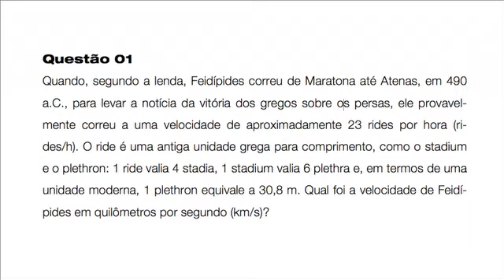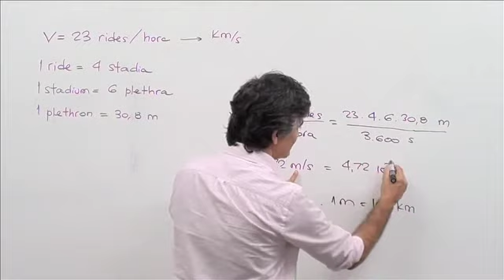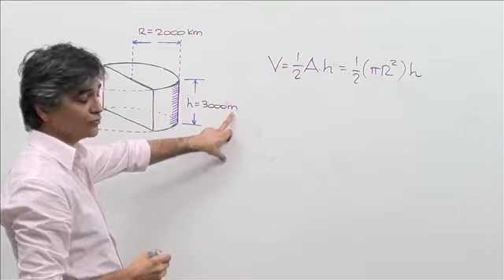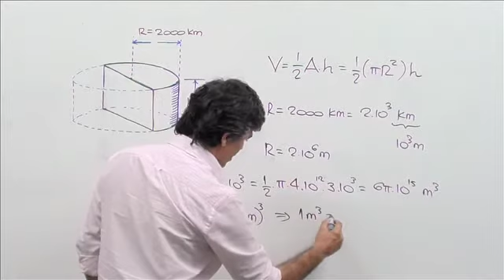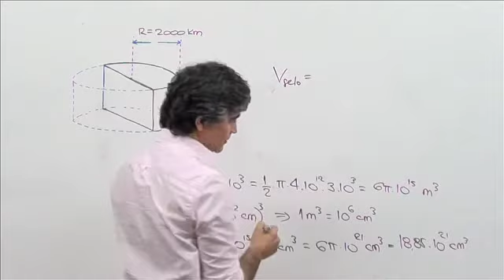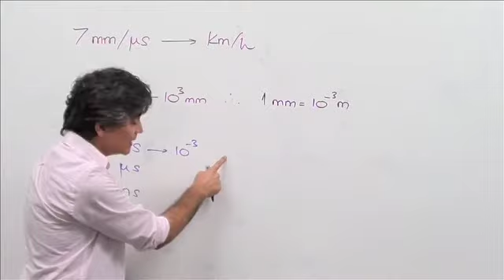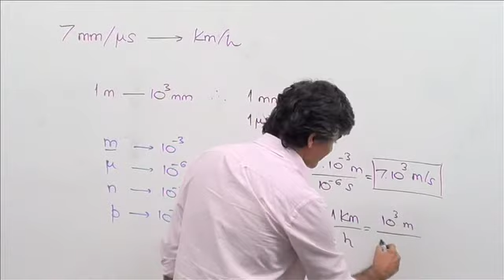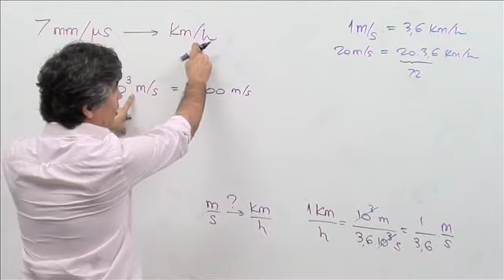Física I: Escalares (questões 1, 2, 3) - parte 1/7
Resolução das questões da Atividade on-line 1 da disciplina Física I do curso de Licenciatura em Matemática a distância da UNEB.